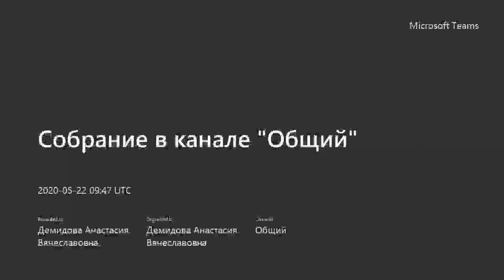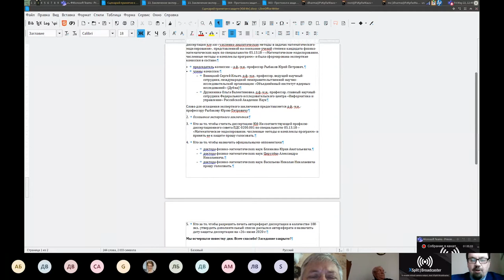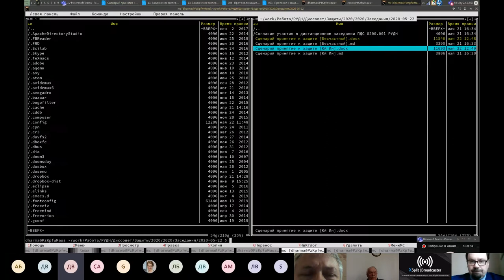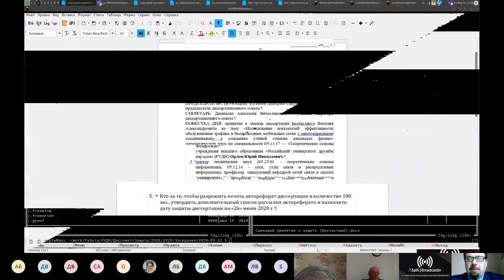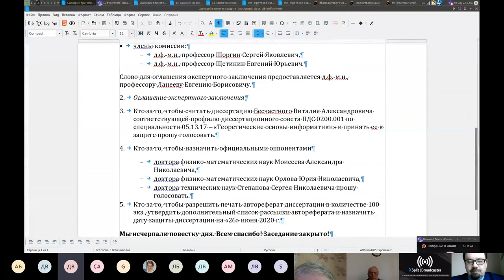Заседание по принятию к защите диссертаций, 2020-05-22, Часть 2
Заседание по принятию к защите диссертаций на соискание ученой степени кандидата физико-математических наук следующих соискателей:

Юй Ин, диссертация на тему «Численно-аналитические методы в задачах математического моделирования», по специальности 05.13.18 – математическое моделирование, численные методы и комплексы программ;
Бесчастный Виталий Александрович, диссертация на тему «Исследование показателей эффективности обслуживания трафика в беспроводных мобильных сетях с многоадресными соединениями», по специальности 05.13.17 – теоретические основы информатики.